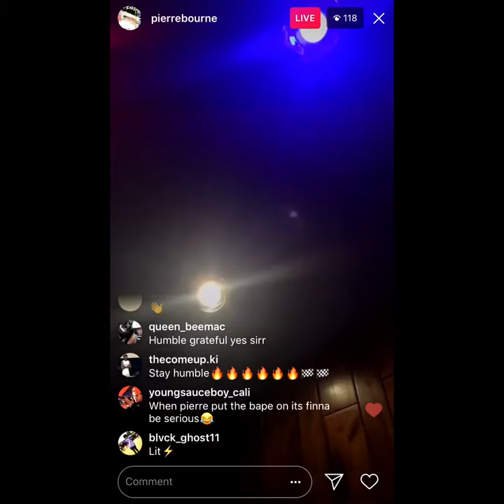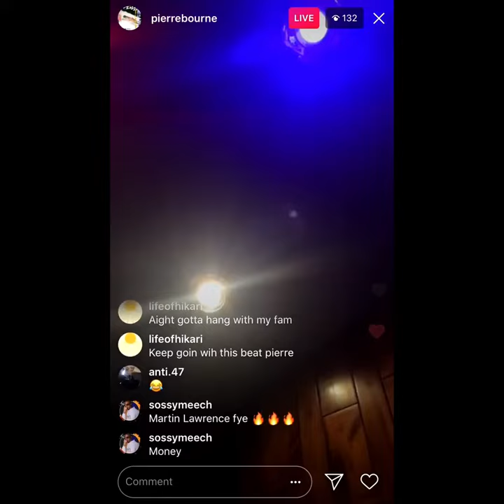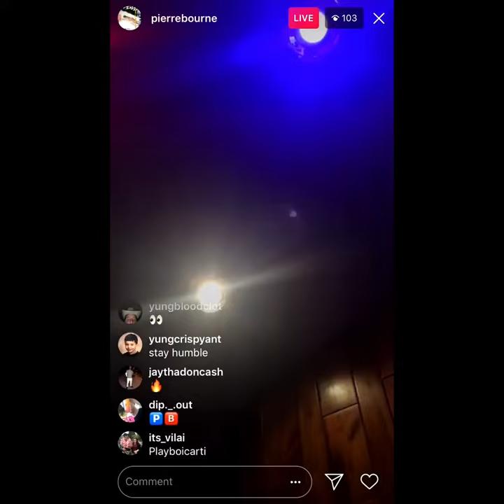Pierre Bourne - Martin Lawrence / Stay Humble [HQ]